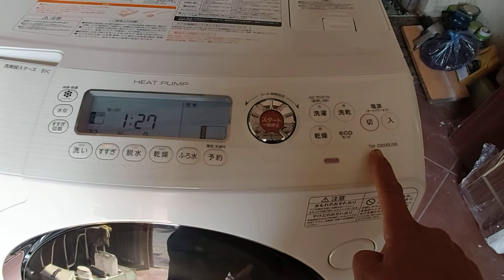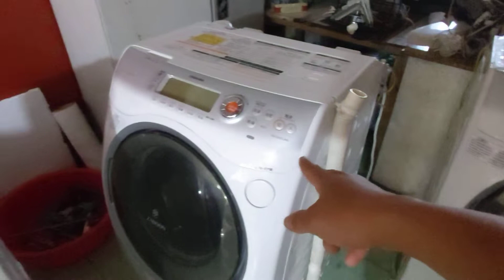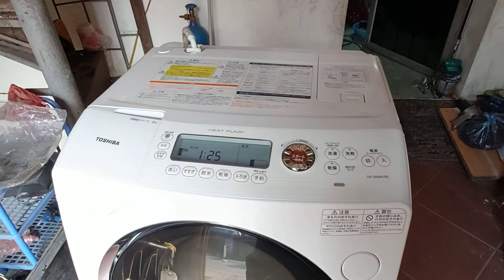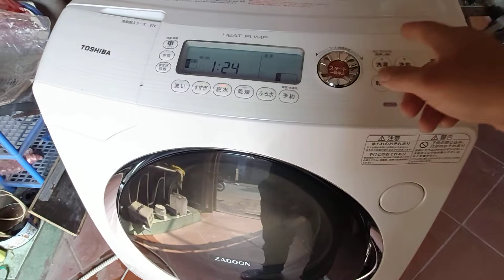máy giặt cao cấp toshiba z9500 hàng tuyển chọn.0986476084